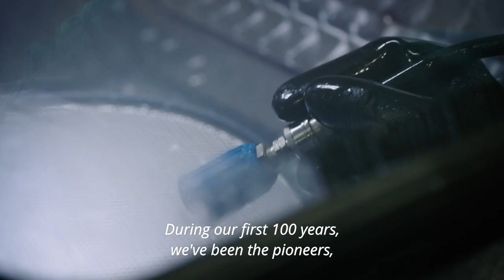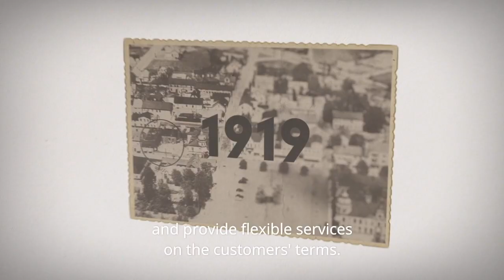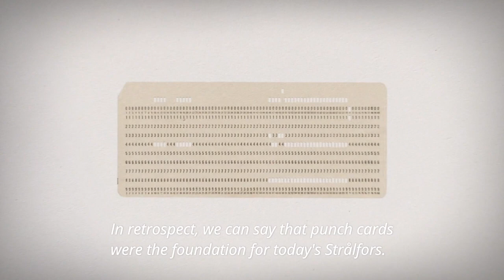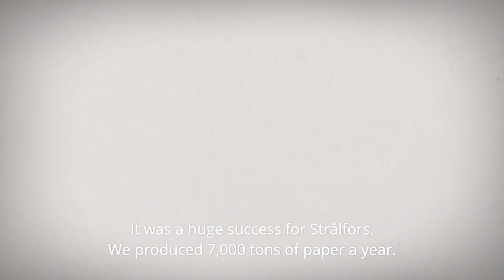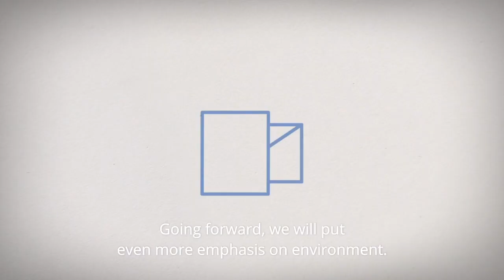Min film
Strålfors 100 år